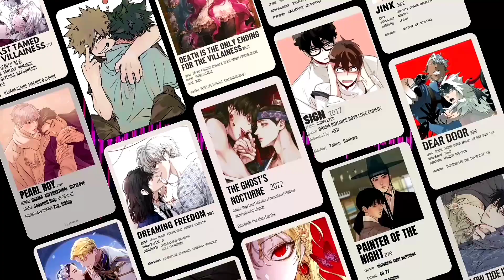Deku Lost His Precious Freckles | Bakudeku BL Comic Reading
More Projects in the Future:
The Night Song/The Ghost's Nocturne (Lee Nok x Jae Shin)
Love in Kitsch (Yeonwoo)
Painter of the Night (Na-Kyum x Suengho)
Under the Greenlight (Mathew x Jin)
Pirouette into My Heart (Shen x Jinyi)
Ennead (Horus)
Jinx Mingwa (Joo Jaekyung x Kim Dan)
Touch Your World (Xie Cheng x Bai Lu)
Dine With a Vampire (Sooin x Chi-Hwan)
Pearl Boy (Dooshik x Jooha)
Shutline
Mad Dog (Kwon Seyhyuk x Hamin)
Love is An Illusion (Hyesung x Dojin)
Out Of Control (Yuri x Jaerim)
Semantic Error (Sangwoo x Jaeyung)
Killing Stalking (Bum x Sangwoo)
From Points of Three (Heejae x Sunyool)
Sign (Yoohwa x Yohan)
Love Shuttle (Doyun x Taehan)
Heesu in Class 2
Cherry Blossoms After Winter (Haebom x Taesung)
Third Ending (Yoonseul x Kang Jun)
BJ Alex (Dong-gyun x Alex x MD x Jiwon)